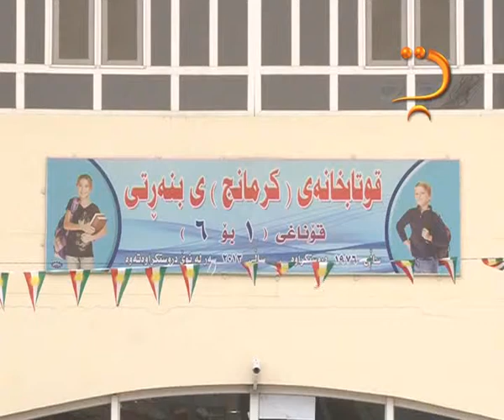PARWARDA sport 10 Krmanj Bnaraty